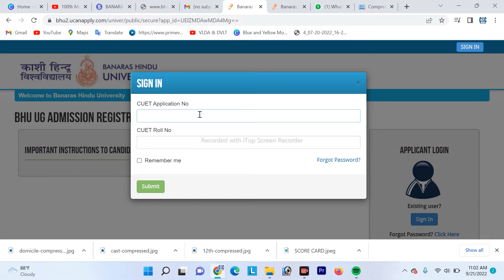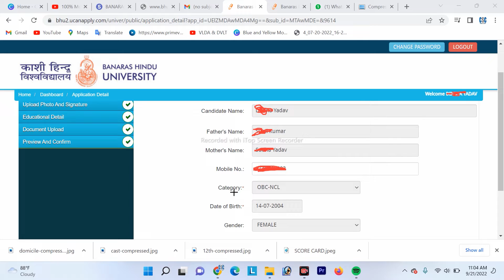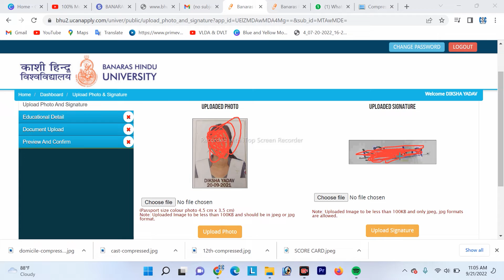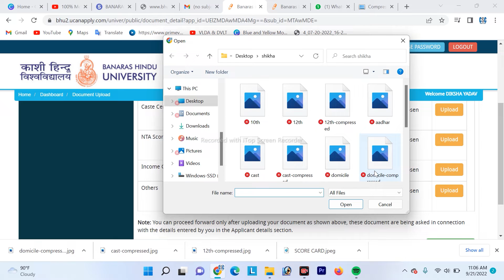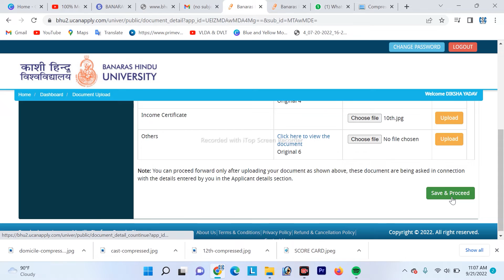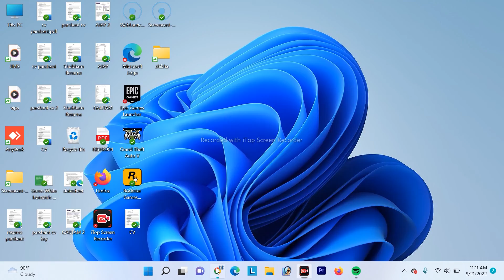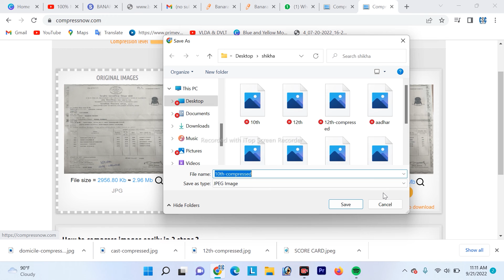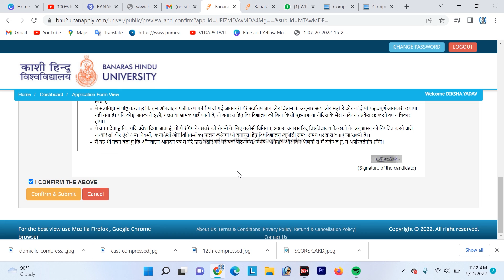How to fill BHU form after CUET step by step | Banaras Hindu University application form fill online